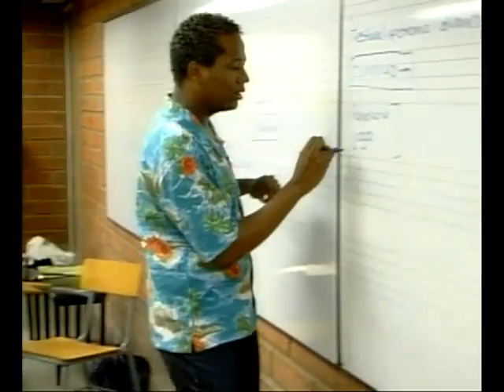El rol del artista en una sociedad capitalista. Carlos Arturo Fernández en La Última Vocal.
Carlos Arturo Fernández Uribe, coordinador de Posgrados de la Facultad de Artes de la Universidad de Antioquia, responde a la pregunta: ¿cuál debe ser el papel del artista en una sociedad capitalista y comercial? Mira esta respuesta en la Columna de Opinión de La Última Vocal.